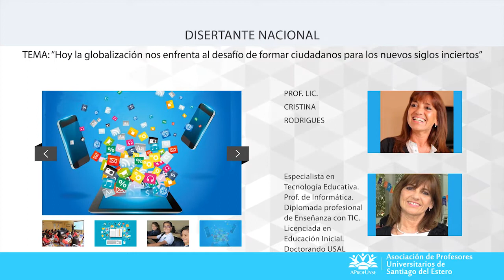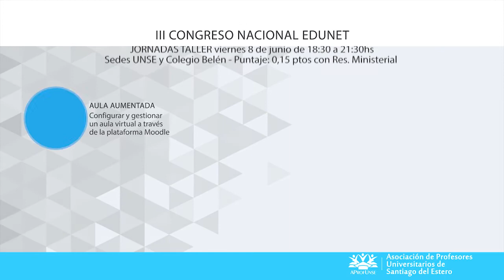III Congreso Nacional eduNET 2018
“Pensar y actuar hoy la educación desde el enfoque de la informática”

eduNET Educación, nuevas estrategias y tecnología

APROFUNSE Asociación de Profesores Universitarios de Santiago del Estero
UNSE Universidad Nacional de Santiago del Estero
FCEyT Facultad de Ciencias Exactas y Tecnologías UNSE

DESTINATARIOS:
•Docentes, Referentes TIC y Equipo de gestión y Directores de los Niveles Inicial, Primario, Secundario, Especial y Modalidades.
•Alumnos avanzados de carreras de formación docente, nivel superior.

OBJETIVO GENERAL
Fomentar el desarrollo crítico y reflexivo del colectivo docente en cuanto a, la importancia de la enseñanza de la informática como disciplina, y a la integración de las TIC en sus prácticas educativas.

Disertantes nacionales y locales, jornadas taller y stands.

Viernes 8 y sábado 9 de junio de 2018

Sedes: UNSE Belgrano(S) 1912, Colegio Belén Leandro N. Alem 22 y FORUM Centro de Convenciones Perú 511, 4200 Santiago del Estero

Evento con puntaje según Resolución Ministerial

Costo total $300